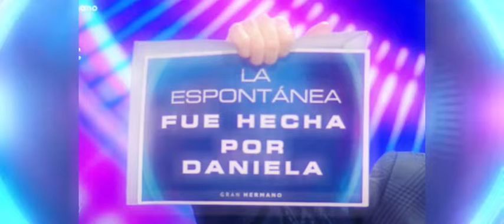DANIELA HIZO LA NOMINACION ESPONTANEA DE LA SEMANA 14 DE GRAN HERMANO 2022